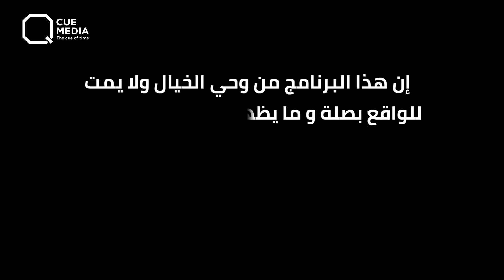سهرة رفع الدعم !